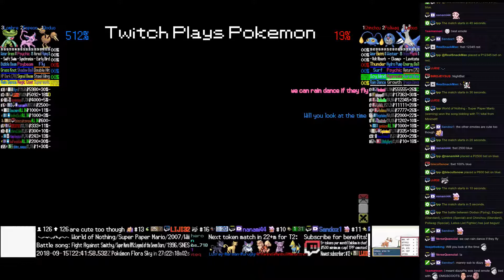Twitch Plays Pokémon Battle Revolution - Matches #129948 and #129949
#129948 [Blue: Doduo (Flying), Espeon (Standard), Lombre (Special)] vs [Red: Chinchou (Standard), Poliwag (Special), Latios (Jet Fighter)]

9:40 : #129949 [Blue: Azurill (l-BellyDrum), Phanpy (l-Band), Chikorita (l-Offensive)] vs [Red: Bellsprout (l-SunnyDay), Spearow (l-PowerHerb), Azurill (l-Mixed)]